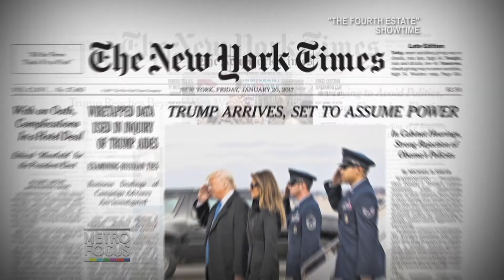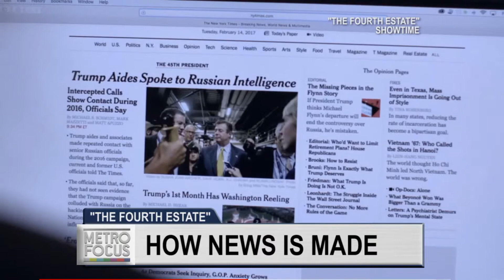Real News vs. Fake News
The Mainstream Media and President Trump. “The Fourth Estate” takes us behind the scenes of a press who does the best to ensure America is delivered facts, not fiction.